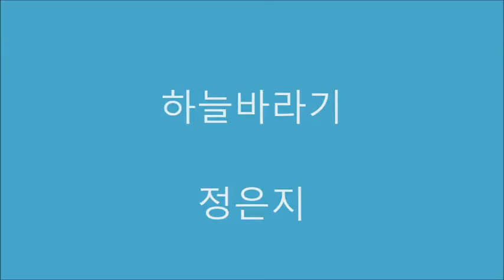하늘바라기 Hopefully Sky(정은지) Drum - Pumpkin's Drum Score (펌킨스 드럼 악보)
Pumpkin's Drum Score 펌킨스 드럼 악보
(펌킨스 베이직드럼 카페)
펌킨스 베이직드럼 연주곡집